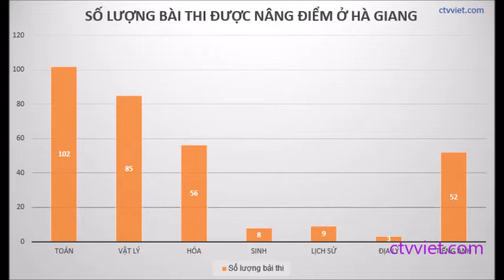Hà Giang: Khởi tố, bắt tạm giam trưởng phòng khảo thí Nguyễn Thanh Hoài.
Công an tỉnh Hà Giang vừa tống đạt quyết định khởi tố, bắt tạm giam Trưởng phòng Khảo thí Nguyễn Thanh Hoài - người đưa chìa khóa phòng niêm phong bài thi cho Vũ Trọng Lương.

Ông Nguyễn Thanh Hoài (SN 1969) là Trưởng phòng Khảo thí và quản lý chất lượng, Sở GD&ĐT Hà Giang. Ông được xác định là người đã đưa chìa khóa nơi lưu giữ bài thi, hồ sơ thi trắc nghiệm đã chấm cho ông Vũ Trọng Lương.

Ông Nguyễn Thanh Hoài bị bắt và khởi tố với tội danh “Lợi dụng chức vụ, quyền hạn trong khi thi hành công vụ” quy định tại điều 356 bộ luật Hình sự năm 2015.

Trước đó, ông Vũ Trọng Lương, Phó phòng Khảo thí đã bị khởi tố, bắt tạm giam 3 tháng.